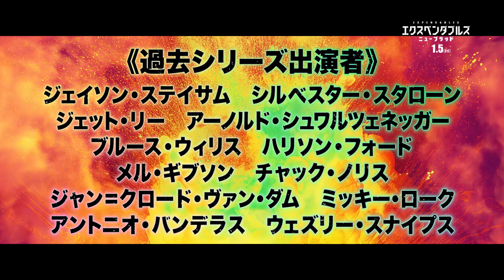1分で分かる！映画『エクスペンダブルズ ニューブラッド』特別映像第二弾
“消耗品”を名乗る最強軍団「エクスペンダブルズ」の戦いを描いた人気アクションシリーズの第4弾。エクスペンダブルズを率いるバーニー・ロス（シルベスター・スタローン）と、かつての相棒であるリー・クリスマス（ジェイソン・ステイサム）が、新たな仲間を加え、テロリストの核兵器奪還ミッションに挑む。

スタローン、ステイサム、ドルフ・ラングレン、ランディ・クートゥアといったシリーズお馴染みのキャストに加え、トニー・ジャー、ミーガン・フォックス、イコ・ウワイス、50 Cent、アンディ・ガルシアが出演。監督は『ニード・フォー・スピード』（2014）などのスコット・ウォー。